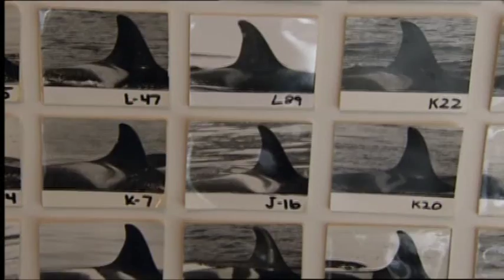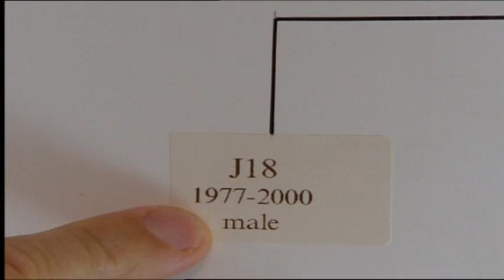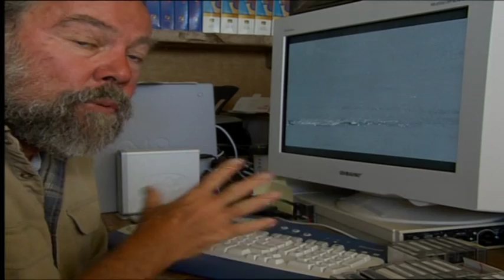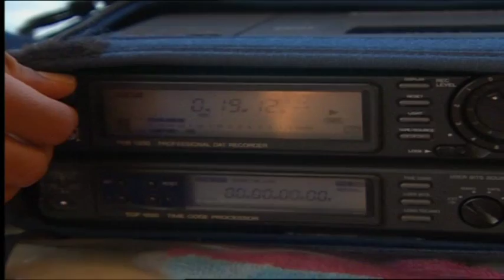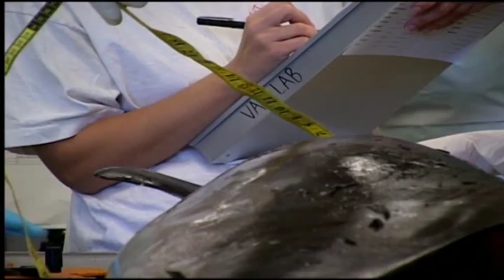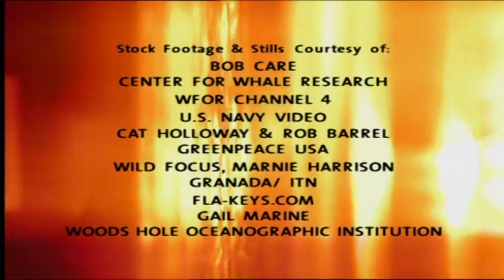Ballenas en peligro(documental)